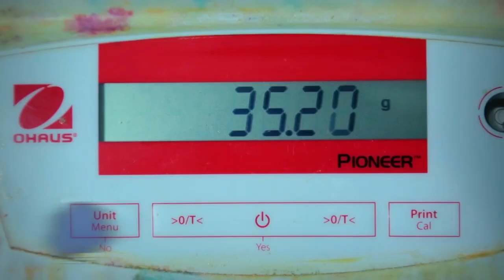พลังวิทย์ คิดเพื่อคนไทย ตอน ยาสีฟันสมุนไพรสกัดสูตรทันตะมูลา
สวทช. ร่วมกับ กรมส่งเสริมอุตสาหกรรม สนับสนุน บริษัทช่อคูน เรมีดี้ จำกัด และนักวิจัยจากวิทยาลัยแพทย์แผนไทย มหาวิทยาลัยราชมงคลธัญบุรี พัฒนายาสีฟันสมุนไพรสกัดสูตร “ทันตะมูลา” ที่มีส่วนผสมจากวัตถุดิบธรรมชาติที่มีมาตรฐาน ECOCERT ประกอบด้วยสมุนไพร 10 ชนิด อาทิ สมอเทศ, สะเดา, ฝักคูน นำมาสกัดด้วยนวัตกรรมที่ทันสมัย ผ่านการทดสอบประสิทธิภาพและความปลอดภัยต่อเซลล์ผิวหนังของมนุษย์แล้ว

ยาสีฟันสมุนไพรสูตร “ทันตะมูลา” สามารถทำความสะอาดปากและฟันได้อย่างอ่อนโยน ลดการระคายเคืองในช่องปาก ซึ่งเป็นสาเหตุหนึ่งของแผลร้อนใน ช่วยให้แผลในช่องปากหายเร็ว ลดสาเหตุของการเกิดกลิ่นปาก อาการปวดฟัน เสียวฟัน ฟลูออไรด์จากน้ำแร่ธรรมชาติ ช่วยให้เคลือบฟันและเนื้อฟันแข็งแรง มีกลิ่นหอมสดชื่นจากสารสกัดธรรมชาติ เหมาะสำหรับผู้รักสุขภาพ และต้องการดูแลช่องปากเป็นพิเศษ